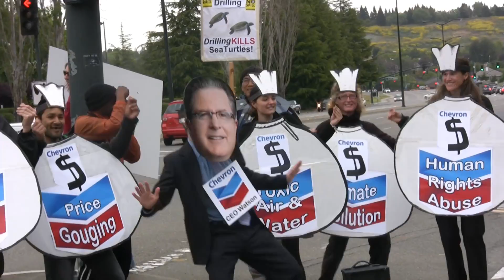ChevronETTES, "Money is.....WHAT I WANT!", Shareholders Protest, San Ramon, 5.25.11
Bay area eco-activists put in a great dab of humor in the choreography syncopated with the boombox, plus some very penetrating + sophisticated political messaging built into the costuming design itself.